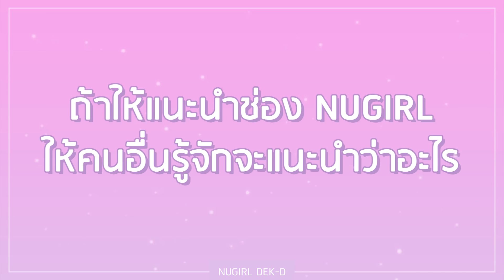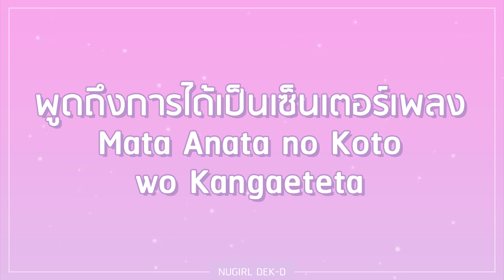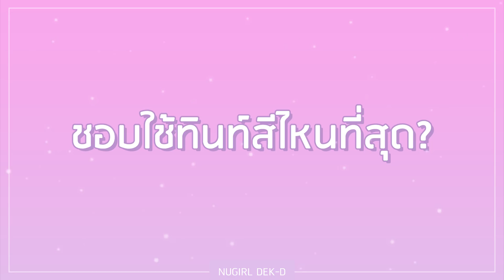สัมภาษณ์ MYYU BNK48 เจ้าของรอยยิ้มสดใสของเหล่าสหายเจี๊ยบ | NUGIRL GUESTHOUSE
วันนี้ NUGIRL อยากพาทุกคนมารู้จักกับสาวยิ้มสดใส มายยู BNK48 เซ็นเตอร์เพลง Mata Anata no Koto wo Kangaeteta เจ้าของฉายา "เจี๊ยบ" ของเหล่าโอตะและสหายเจี๊ยบ หลังจากถ่ายแฟชั่นเซ็ตของคอลัมน์ Dress up จบไป เราได้มีโอกาสสัมภาษณ์มายยูในหลายๆ คำถาม เบื้องหลังความสดใส ตลก เฮฮาที่มักจะสร้างรอยยิ้มให้กับแฟนๆ เสมอ มายยูมีแง่มุมอีกหลายๆ ด้านที่น่าสนใจเลยทีเดียว

0:05 เคยดูช่อง NUGIRL มั้ย
0:24 ถ้าให้แนะนำช่อง NUGIRL ให้คนอื่นรู้จักจะแนะนำว่าอะไร
0:38 คำจำกัดความของมายยูคืออะไร
1:07 อะไรที่ทำให้กล้าตัดสินใจมาสมัคร BNK48
1:36 อยากบอกอะไรกับน้องๆ ที่มีความฝัน แต่ไม่มั่นใจในตัวเอง
2:00 พูดถึงการได้เป็นเซ็นเตอร์เพลง Mata Anata no Koto wo Kangaeteta
2:39 Skincare Routine ของมายยูมีอะไรบ้าง
3:21 เครื่องสำอางที่ขาดไม่ได้คือ..
3:54 ชอบใช้ทินท์สีไหนที่สุด?
4:03 อะไรทำให้มายยูสนุกกับการแต่งตัว
4:27 Favourite fashion item ของมายยูคืออะไร

Instagram พี่จูเนียร์ : Juniorjoo